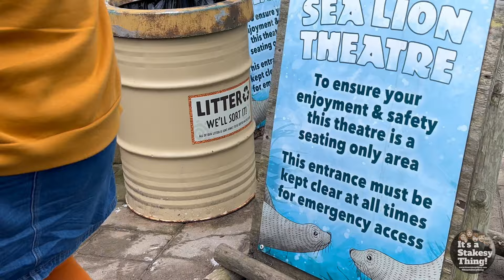Sea Lion Show, West Midlands Safari Park, April 2023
Filmed Monday April 17th April 2023

Today Paul & June visit the West Midlands Safari Park on the day of their 50th Anniversary, we get there as early as possible & are the 1st to get in the Park.

In this video we watch the Full Sea Lion Show..

See our other videos from this Trip:  (Links will appear when ready to watch)

Thanks